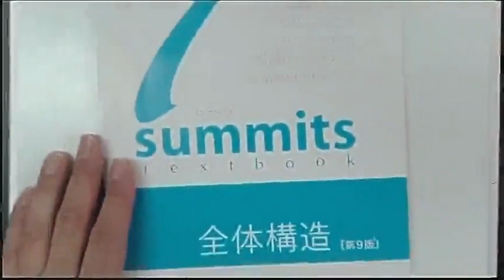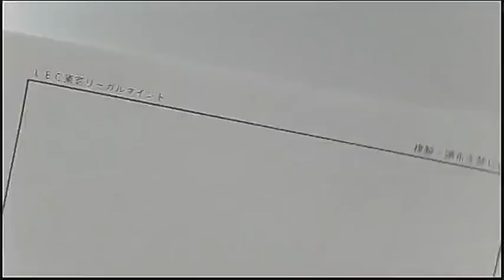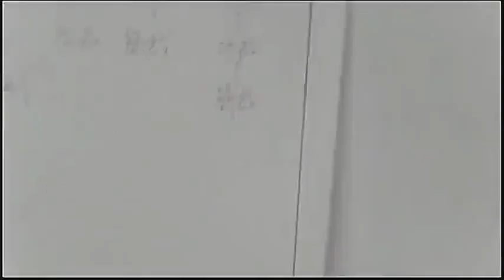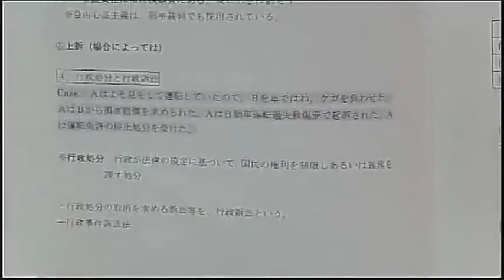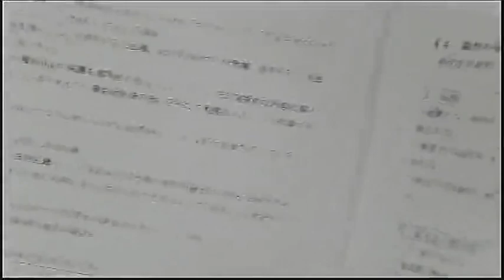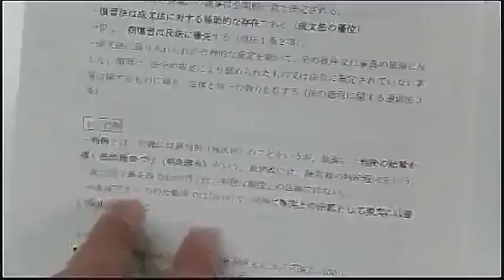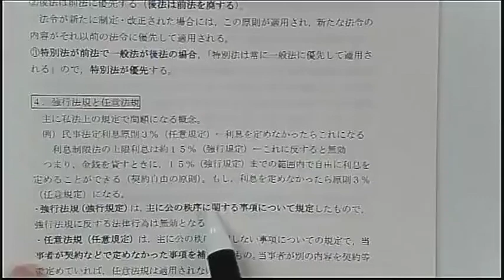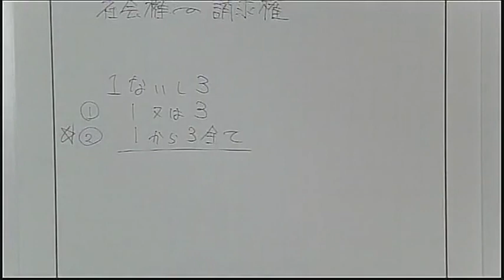【LEC司法試験予備試験】23年入門講座‹武山クラス›全体構造編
2年間の学習期間で2025年予備試験合格を目指す！
【2年合格コース‹池袋本校：武山クラス›】

●～確かな指導力！！～入門講座　武山クラスから令和４年予備試験大学在学中一発合格者輩出！●

池袋本校で個別受講相談を実施中！

‹使用教材はこちら›

※2023年3月27日(月)に行われた講義です。